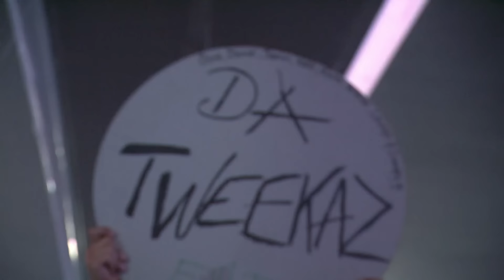Darren Styles | Tomorrowland Belgium 2018